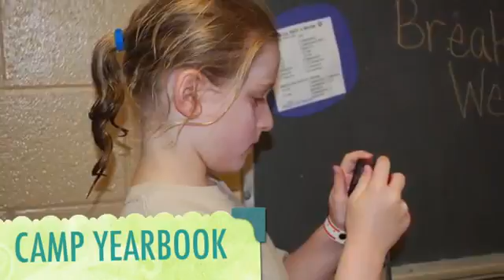Diamond Ridge 2014 Summer Rewind Video